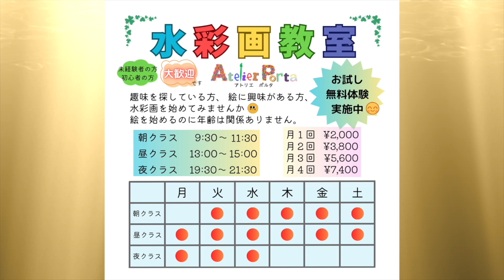Watercolor 水彩画 #146 越王勾践剣 × 水彩画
Painter Hideki Hashimoto

透明水彩で描いた風景画です😊
お時間がありましたら是非観て行ってください👍
This is a watercolor painting of a landscape.
Please watch it if you have time.
使用画材
    水彩画用紙　ウォーターフォードF６号 300g/m2 ブロックタイプ　細目
    Watercolor paper.  Waterford F6 size. 300g/m2.  details.
　透明水彩絵の具　ホルベイン　ウィンザー＆ニュートン
　Paints.        Made in Holbein and Winsor ＆ Newton.
　マスキングインク　ホルベイン製
　Masking ink.　Made in Holbein.

Recommended Videos.